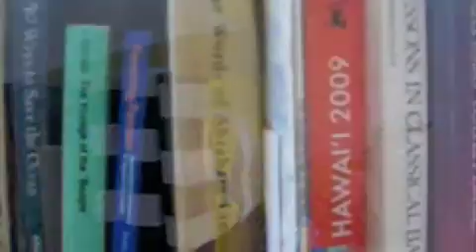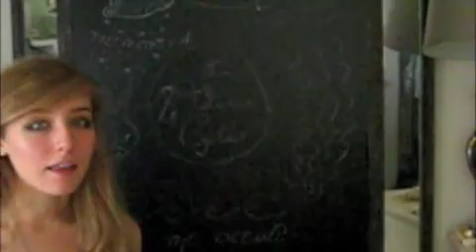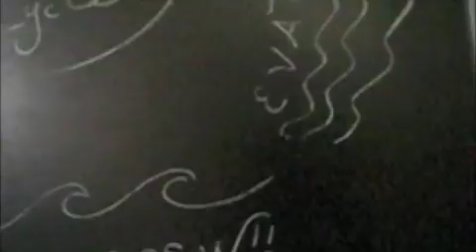Maid of Water S1 Ep1 ~ "The Water Cycle"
Caterina explores the water cycle.